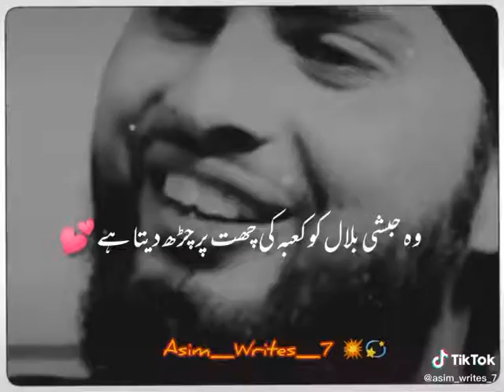Best Islamic Love Poetry Tiktok Poetry